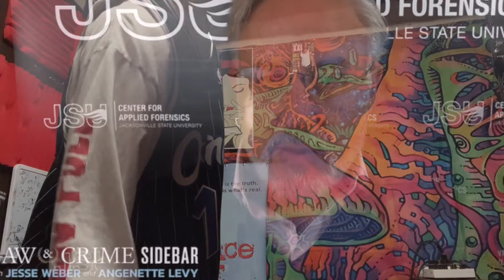This Idaho thing get weirder n weirder